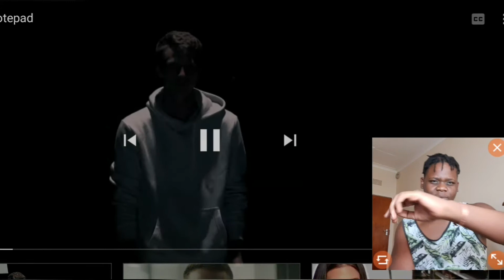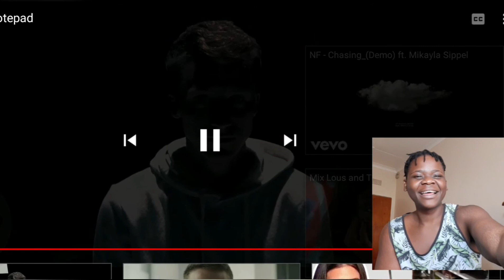THIS IS FIRE‼| NF - NOTEPAD |AFRICAN REACTION🔥| THE NF JOURNEY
yo yo yo what's good party people I hope you guys are enjoying the content I'm producing please hit the like button show some love for your boy that way we can get to 1k subscribers that's the goal for this month please subscribe tell a friend tell them to tell a friend that way this channel can grow like fire let's get it🔥🔥🔥